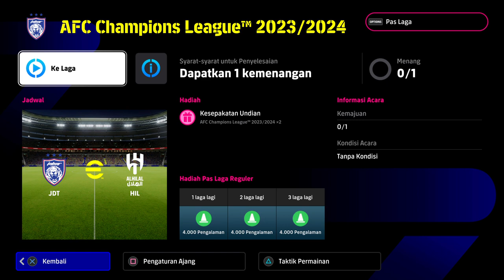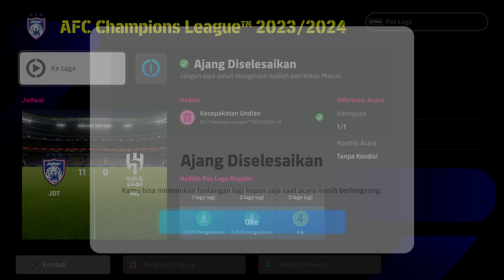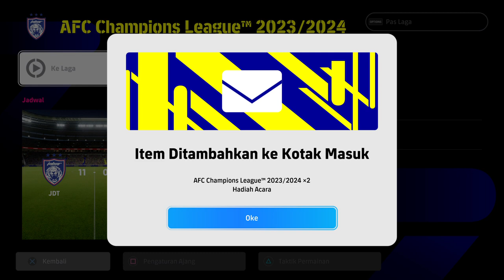eFootball™ 2024 JDT AFC Champions League Showcase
Finally able to use my state homeland team